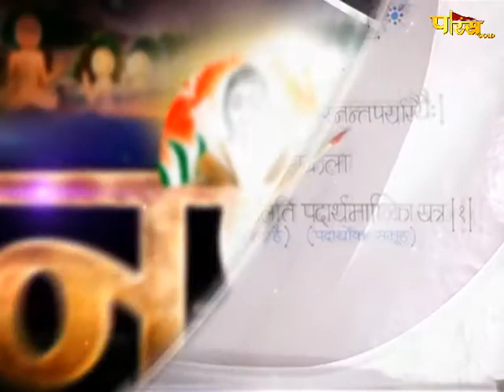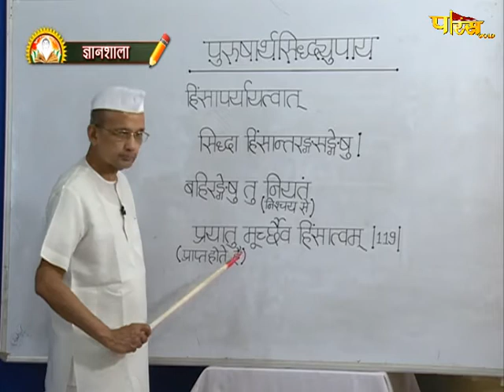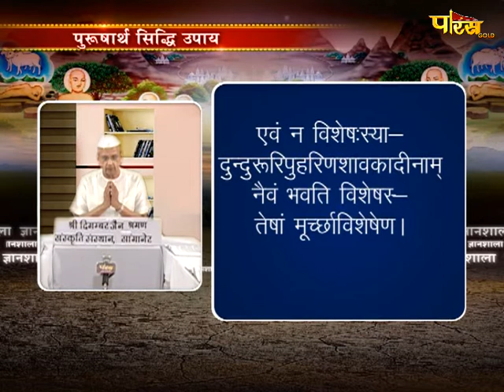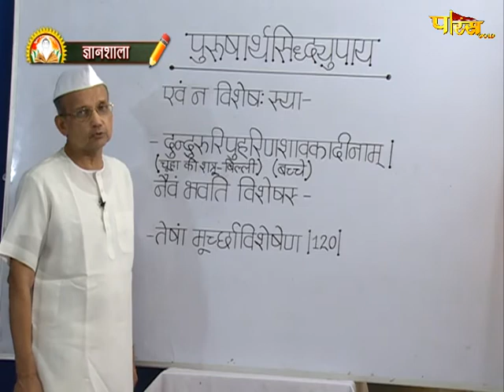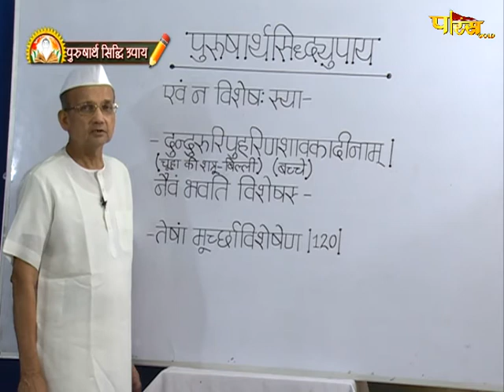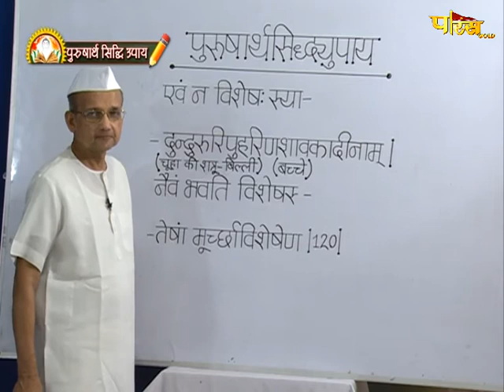Gyanshala Purusharth Siddhi Upay | EP - 61 | ज्ञानशाला पुरुषार्थ सिद्धि उपाय